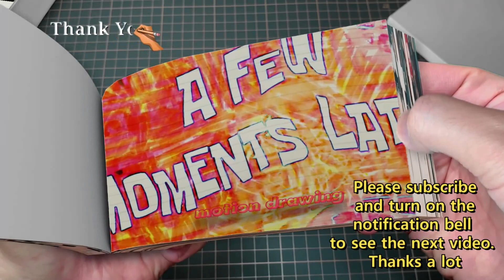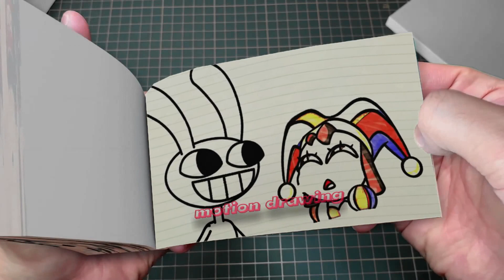79 45 JAX'S EVIL TWIN SISTER but FULL SAD STORY-! The Amazing Digital Circus Animation Flipbook